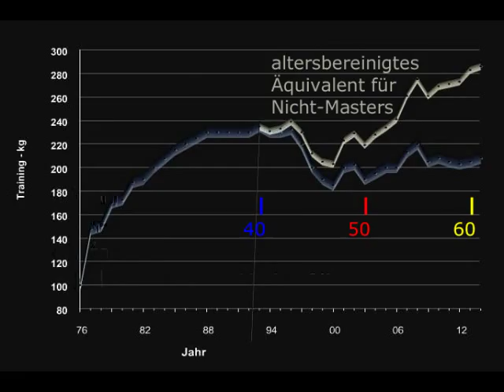Raw Bankdrücken - Walter Kurda - 2015